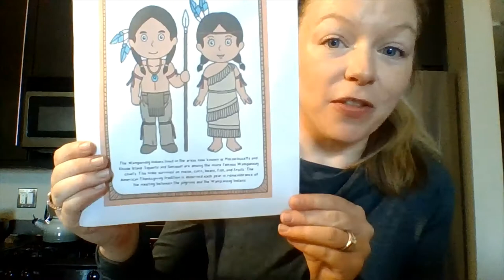Science Exploration: Cranberries